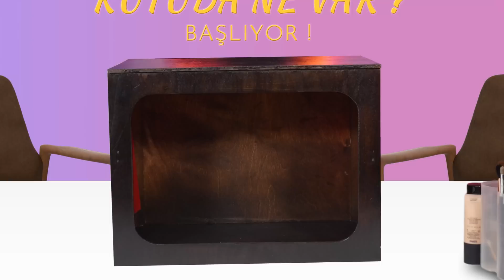YENİ YIL SÜPRİZ KUTU OYUNU: KERİMCAN DURMAZ, SAMET LİÇİNA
Kerimcan Durmaz ve Samet Liçina ile harika bir yılbaşı özel programına hazır mısınız?

Merhabalar Seçkin Süngüç ve Fezi Altun ''Bize Kaldı'' Youtube kanalına hoş geldiniz! Türkiye'nin en iyi make-up artistleri aynı kanalda! Bu kanalda neler mi var? Profesyonel makyaj teknikleri, birbirinden ünlü konuklarla hiçbir kanalda bulamayacağınız sohbetler, itiraflar, gıybet, gırgır, şamata daha neler neler!

 Öpüldünüz!